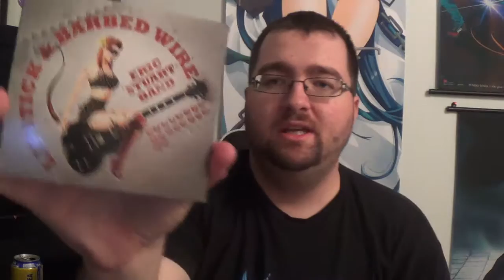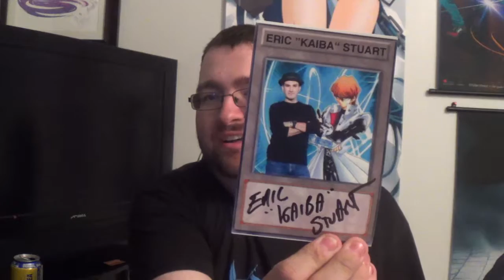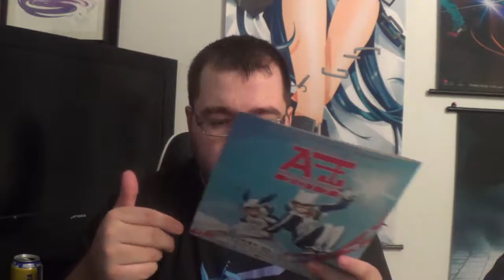Otafest Aurora 2016 Swag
This is a Swag video and stories fo what happened at Otafest the convention i went to i hope you will ike  it as it is something new i am trying